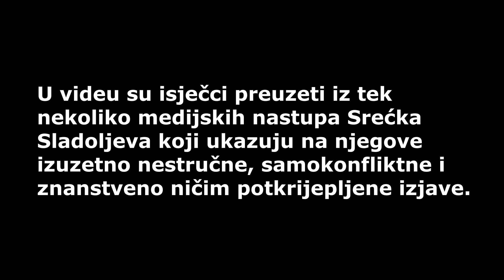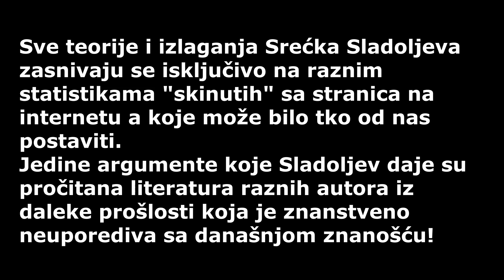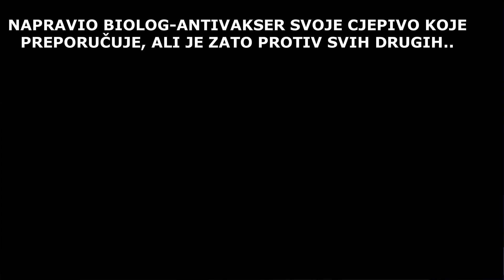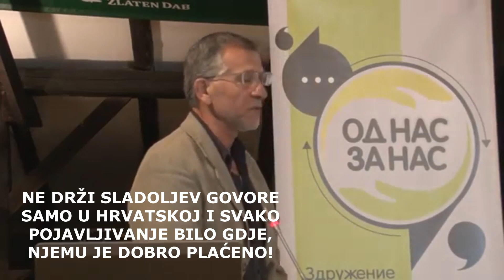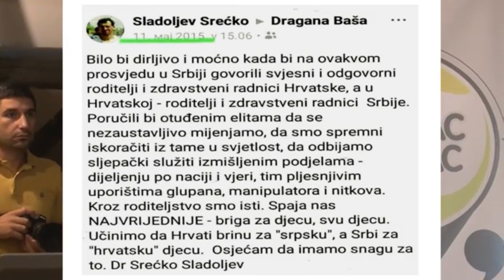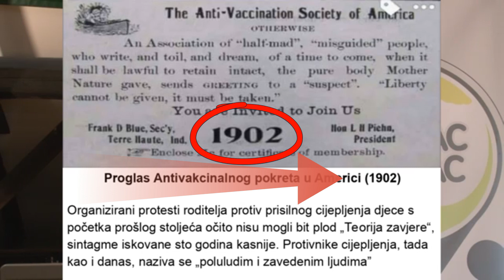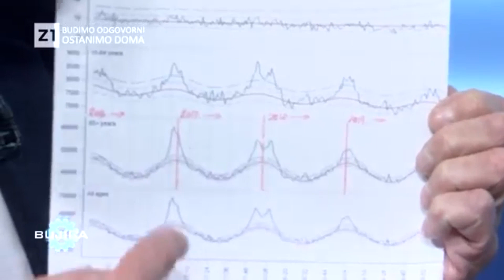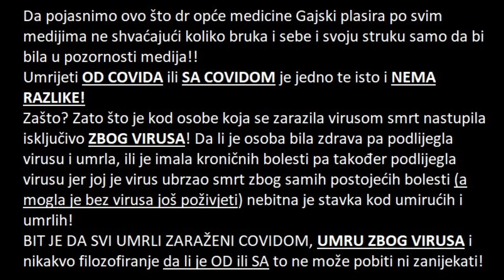Srećko Sladoljev - Istine i laži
MANIPULACIJOM MASA - OD BIOLOGA I ANTIVAKSERA  DO KANDIDATURE ZA GRADONAČELNIKA ZAGREBA

Srećko Sladoljev se tek nakon otkaza i odlaska iz Imunološkog zavoda ratoborno i osvetoljubivo prometnuo u jednog od najžešćih protivnika svih mogućih cjepiva i cijepljenja u Hrvatskoj (a što prije nije bio, kao što se može čuti iz njegove izjave na samom početku videa),  pa tako i za upravo trenutačno aktualno cjepivo protiv Covida.

Srećko Sladoljev NIJE LIJEČNIK, NITI ČLAN HRVATSKE LIJEČNIČKE KOMORE, NITI EPIDEMIOLOG I INFEKTOLOG.
On je BIVŠI ZAPOSLENIK Imunološkog zavoda sa titulom doktora BIOLOGIJE koji neumorno i bizarno ponavlja jedne te iste neutemeljeno-opasne izjave o cjepivima i cijepljenju a da za njih nema apsolutno nikakvih znanstvenih dokaza, niti ih može dati i prezentirati u bilo kom dialogu sa poznatim epidemiolozima i infektolozima a koji mu momentalno znanstveno demantiraju i "pobiju" sve izrećene nebuloze.

Sve teorije i izlaganja Srećka Sladoljeva zasnivaju se isključivo na raznim statistikama "skinutih" sa "žblj" stranica na internetu a koje može bilo tko postaviti.
Jedini argumenti na koje se Sladoljev poziva su literature raznih autora iz smiješno daleke prošlosti (iz 1872.g, 1881.g, 1889.g. 1902.g. itd. itd) koja je znanstveno neuporediva sa današnjom znanošću!

Interesantna je činjenica da se u svim medijima Sladoljev i dalje predstavlja kao zaposlenik Imunološkog zavoda iako to NIJE, a brojni žitelji Hrvatske ga uvažavaju kao stručnjaka za javno zdravlje, što apsolutno NIJE!
S obzirom da Hrvatska slovi za izuzetno neobrazovanu državu u kojoj 31% ukupnog žiteljstva ima završenu samo osnovnu školu (to je ogromna cifra od cca 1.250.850 ljudi ako je broj stanovnika koji je sve većim iseljavanjem spao na cca 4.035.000 žitelja ) a visoko obrazovanih tek 16% (u preostalih 53% spadaju skroz nepismeni i oni sa završenom srednjom školom) nije za čuđenje da ga tolika masa ljudi podržava jer u biti oni niti ne shvaćaju o čemu on uopće priča, a svojstvo neukih ljudi je sklonost promptnog  prihvaćanja nečijeg stajališta jer na žalost nemaju mentalnu snagu da to stajalište i reduciraju.

Ovo je jedan tipičan i klasičan primjer kako se nevjerojatno lako može manipulirati sa masama u jednoj neukoj državi za isključivo svoje osobne interese i ciljeve, ma kako ta manipulacija bila opasna i pogubna za svekoliku populaciju.

U videu su tek poneki isječci preuzeti iz medijskih nastupa Srećka Sladoljeva koji ukazuju na njegove nevjerojatno nestručne, samokonfliktne i znanstveno ničim dokazane izjave.

Napomenimo još bitnu činjenicu da je Sladoljev izuzetno dobro unovčio svako pojavljivanje u medijima, kako kod nas u Hrvatskoj, tako i na prostorima nekadašnje Jugoslavije.